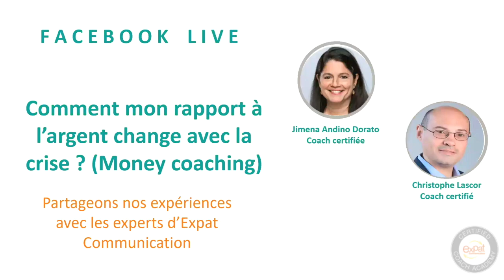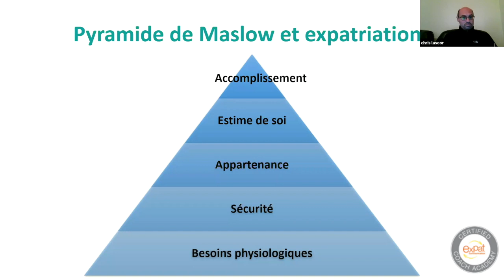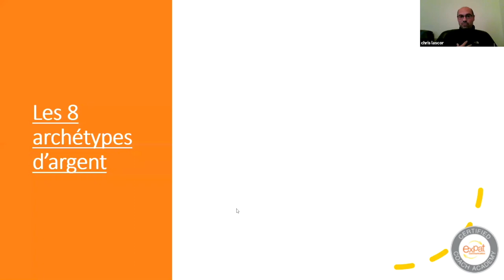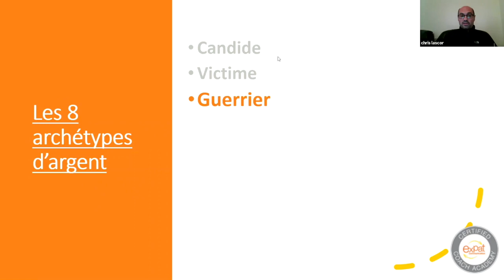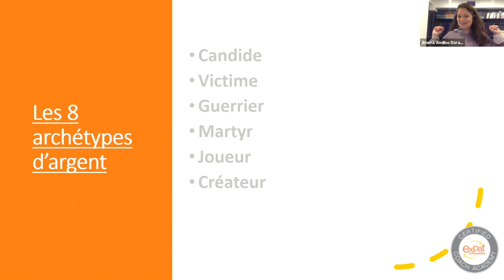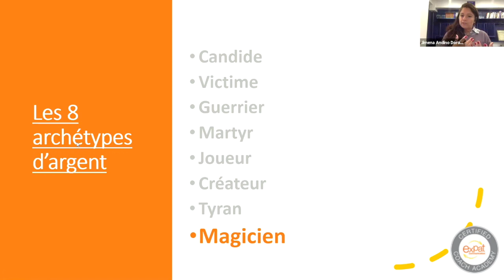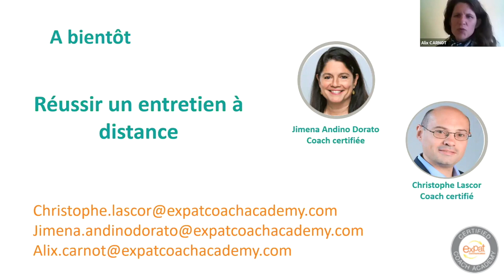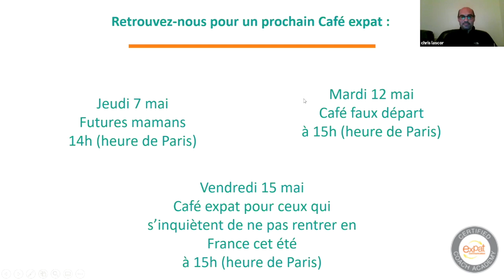Comment mon rapport à l’argent change avec la crise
Il sera co-animé par deux experts de la Coach Academy d'Expat Communication : Jimena Andino Dorato, médiatrice, coach, interculturaliste et Money Coach à Montreal, Canada, et Chris Lascor, entrepreneur et consultant en Money Coaching à Tbilissi, Georgie.

Débat animé par Alix Carnot, directrice associée d'Expat Communication.

Un moment utile pour comprendre ce qui dessine notre rapport à l'argent, les avantages et les inconvénients des différentes postures, et la façon dont la crise modifie en profondeur notre rapport à l'argent.
Un sujet à regarder seul, en couple ou avec son associé.